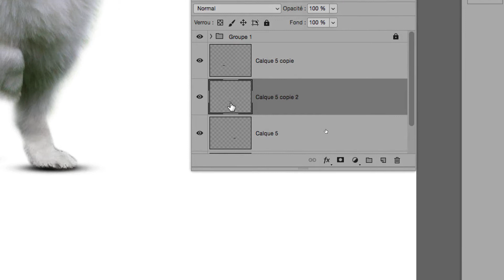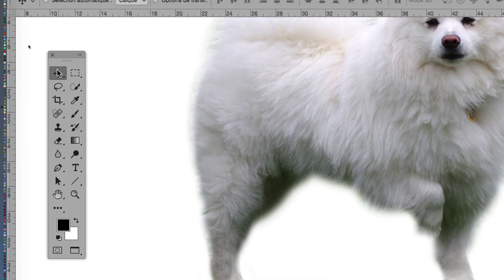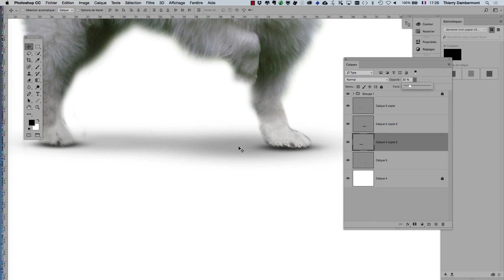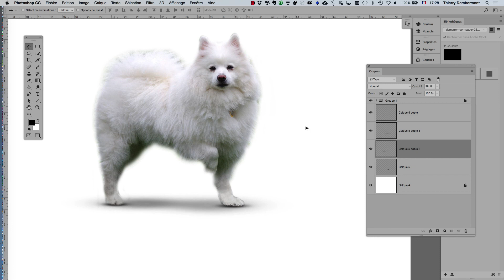workshop PS 2017 jour 2 partie 13 Photoshop - WORKSHOP POUR LES ENTREPRISES AVEC THIERRY DAMBERMONT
C'est gratuit !